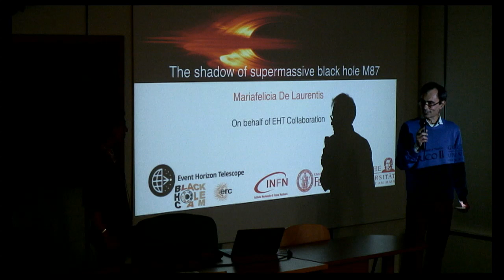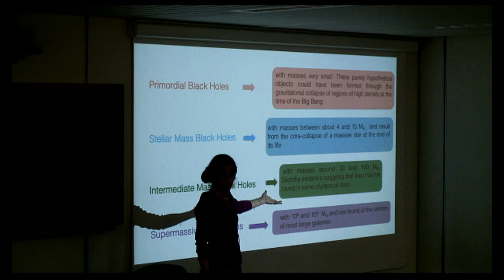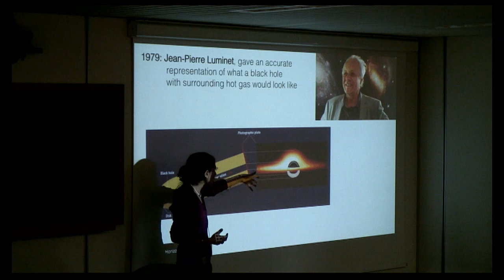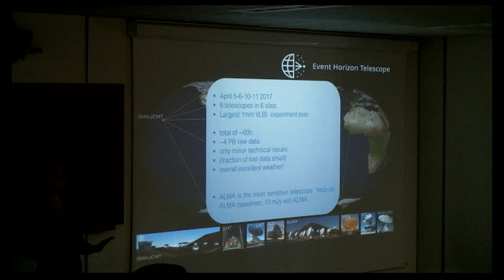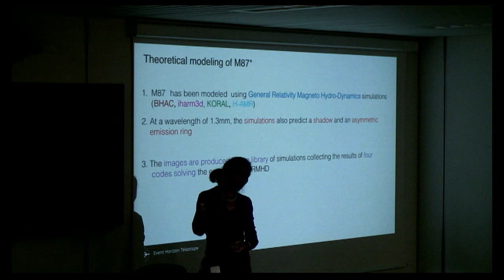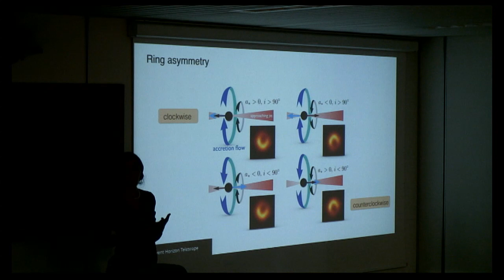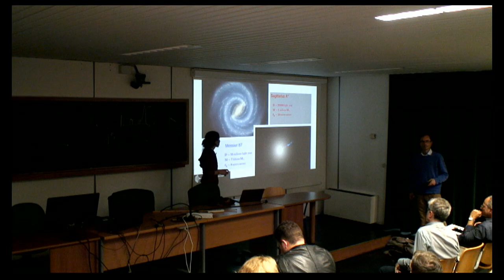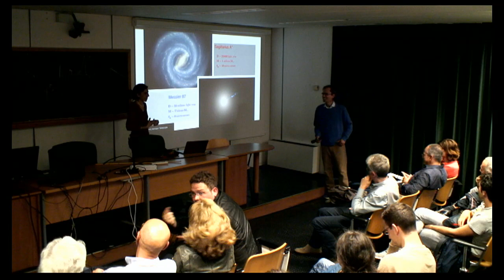Mariafelicia De Laurentis: All'ombra del buco nero M87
La professoressa De Laurentis presenterà alcuni risultati sull'immagine di un buco nero recentemente ottenuti nell'ambito della collaborazione "Event Horizon Telescope". Il seminario ha un linguaggio accessibile a studenti del corso di laurea triennale in fisica e, in generale, non richiederà specifiche conoscenze tecniche.